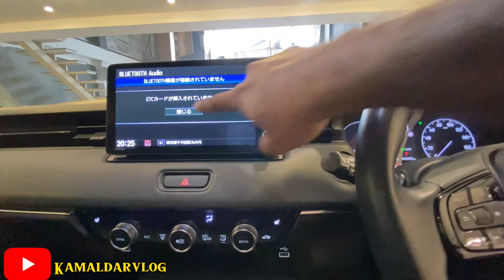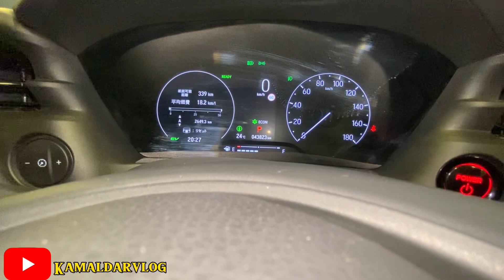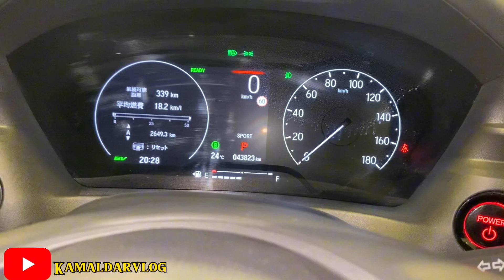Honda Vezel play package | top of line, HR-V KILLER | detailed review by kamaldarvlog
Honda Vezel play package 2021 in Pakistan by kamaldarvlog. Vezel usually comes in 3 main variants, X Z & Play. Play is top of line and features some decent option.

Visit

Yasir Shami
Daily news
Urdu point
Daily Pakistan
Pakwheels
Suneelmunj